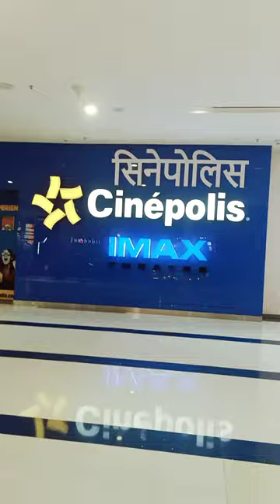cinepolis IMAX theatre westaned moll Aundh 😍